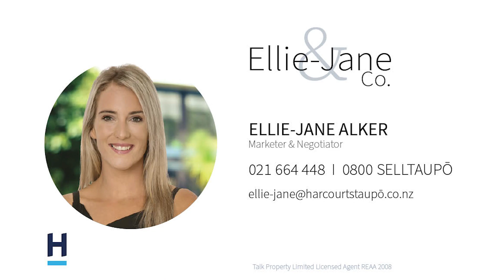Open2view NZ - ID# 659233